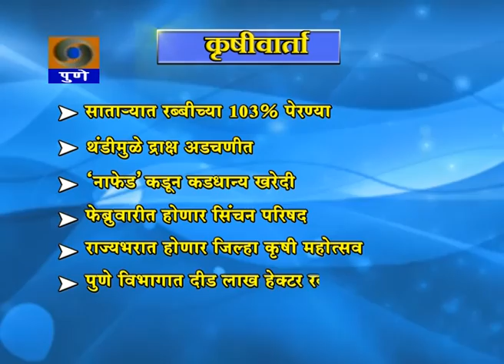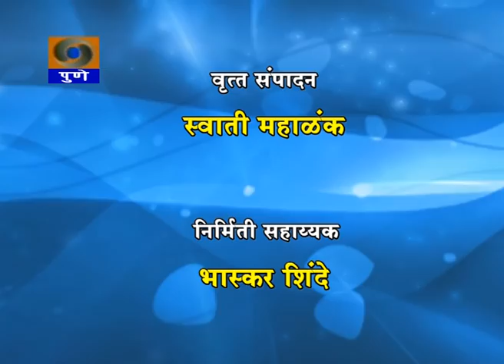DDPUNE_18/01/17_Narrowcasting Krishidarshan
Telecast on 31th January 2017.
1) Agriculture Bulletin ( Krishivarta ).. News related to Agriculture, Market rate and Temperature.